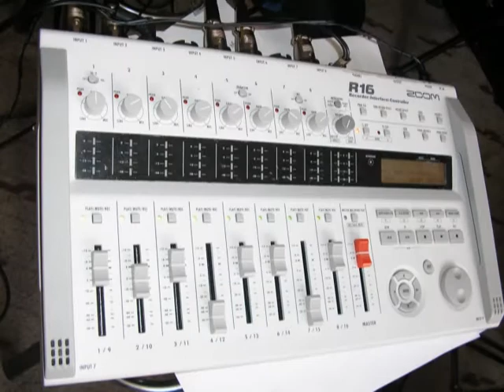De La Band -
video of live hip hop band